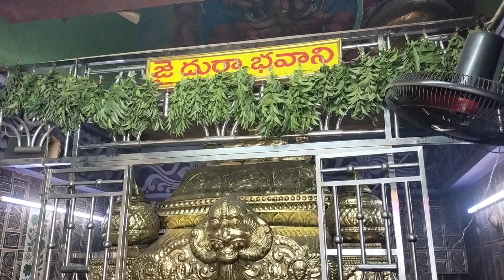విజయదశమి సంబరాలు!!! అల్లిపురం మెయిన్ రోడ్డు!! విశాఖపట్నం!! ఆంధ్ర ప్రదేశ్!!srinupentakota